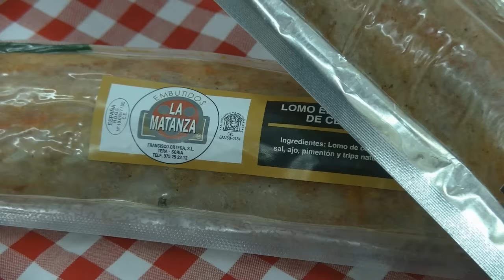SEMANA SANTA: Domingo de Resurrección en Tardelcuende